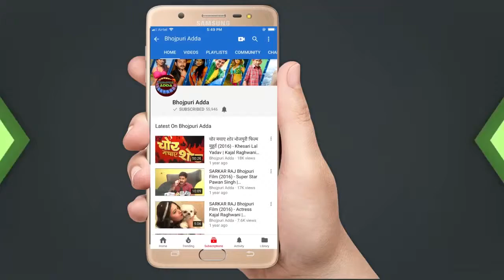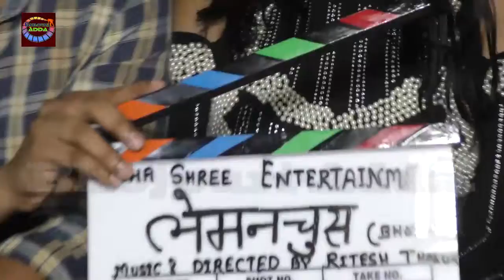भोजपुरी अभिनेत्री नेहाश्री ने किया भोजपुरी फिल्म टुमका और लेमनचूस की घोषणा